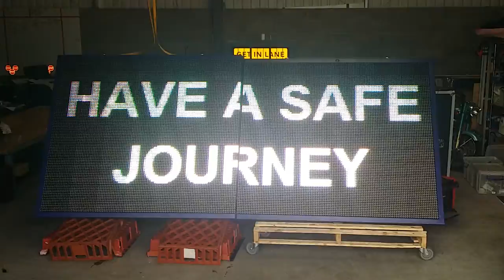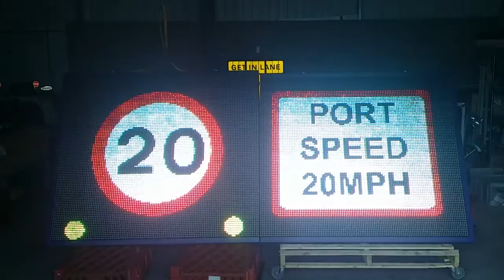Signsol's EN12966 P16 Road Traffic LED Sign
EN12966 Full Colour P16 Road Traffic sign under communication testing